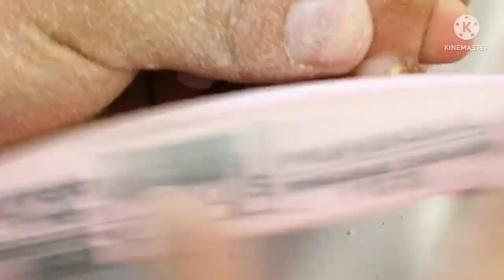uñas de la web / recreando diseño